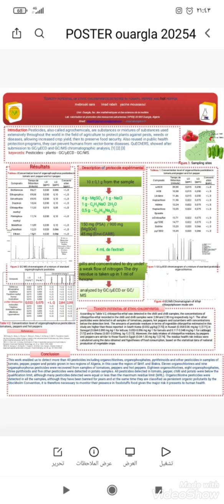Video IC-CMEP2022 sara wissam